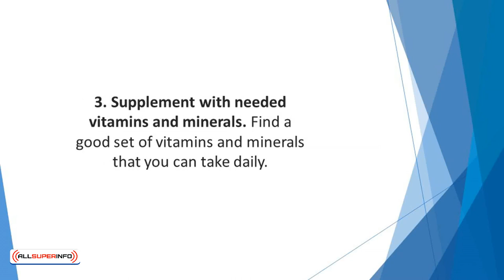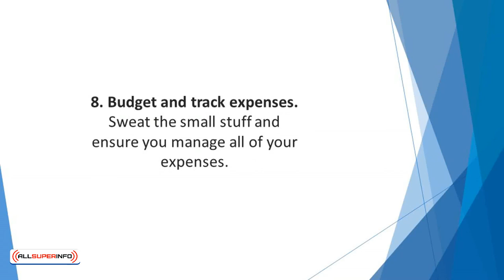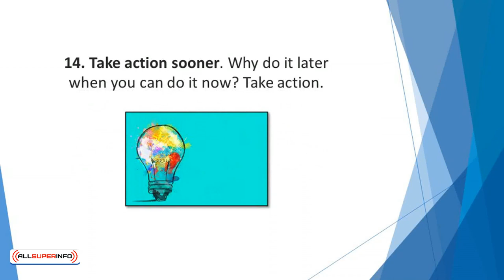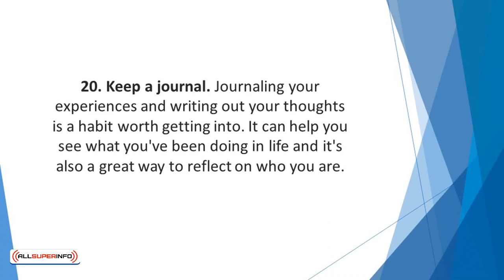Video 8 20 Best Habits to Have in Life